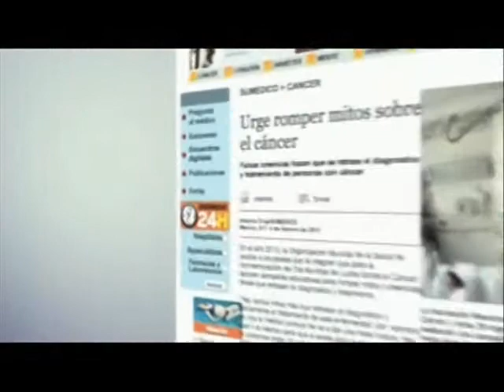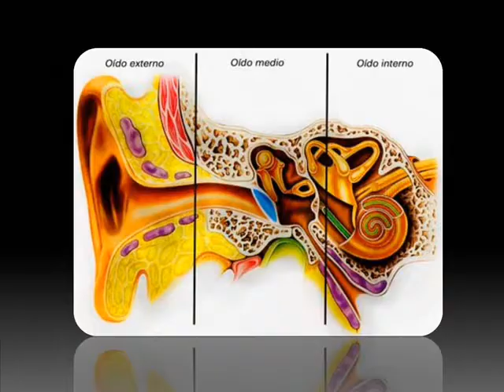Sordera, el caso de México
Doctora Consuelo Manero, actual directora de la Licenciatura en Psicología, en la Universidad Marista.
Reportaje realizado para sumédico.com por Antimio Cruz Bustamante